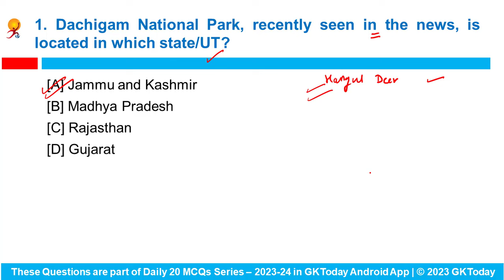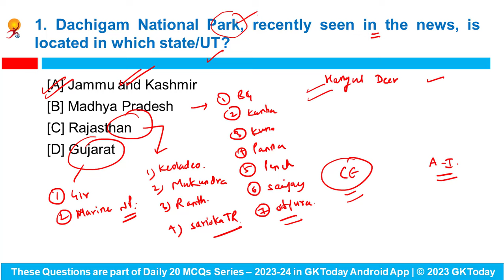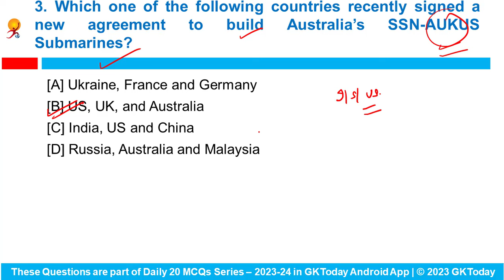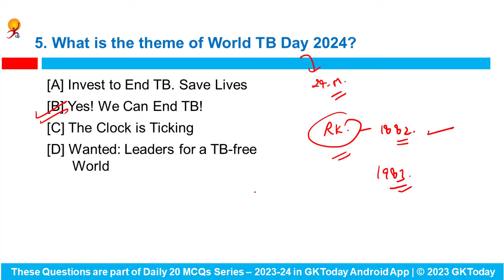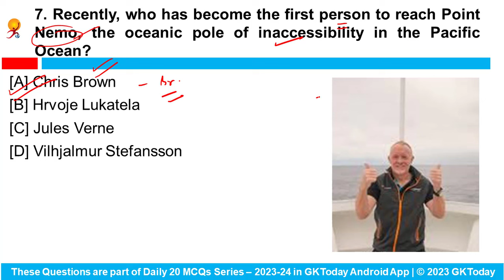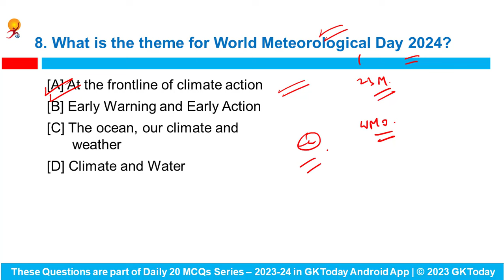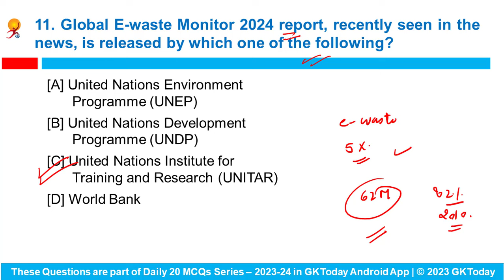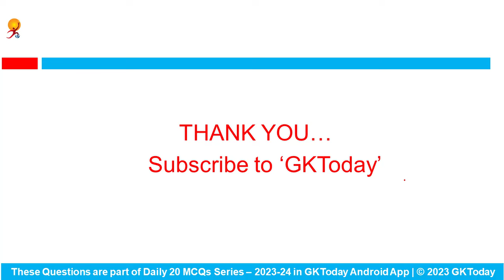English : 29 March 2024 Current Affairs by GK Today | GKTODAY Current Affairs - 2024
23 March 2024 | Current Affairs Today | Current Affairs 2023 MCQs with Revision
GKToday app:
GKToday E-Books:
GKToday Printed Books:
GKToday 2.0 English YouTube Channel